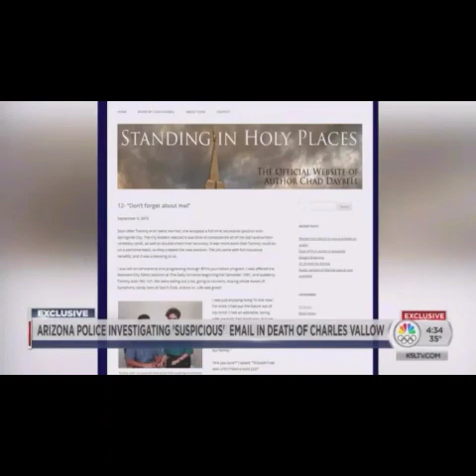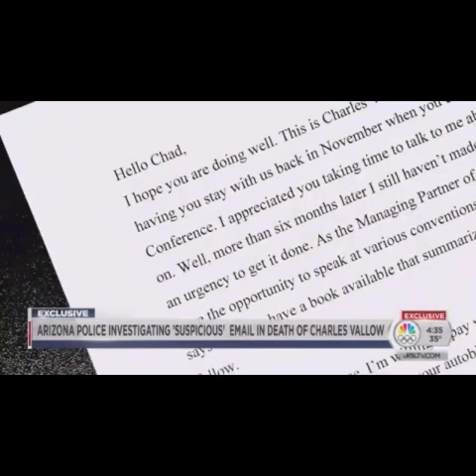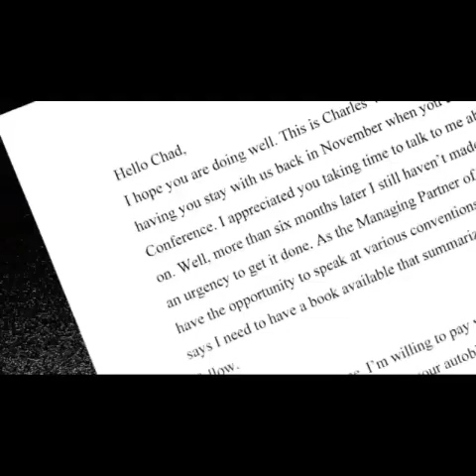Lori Vallow| Searching for JJ & TYLEE Part 8